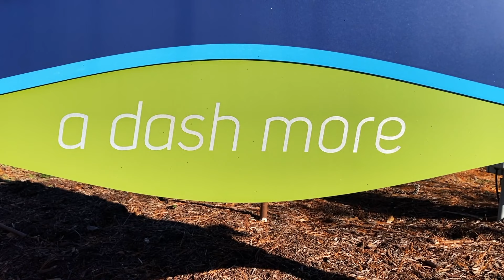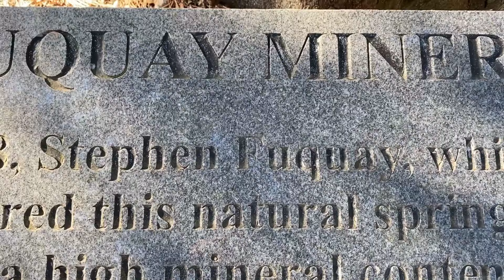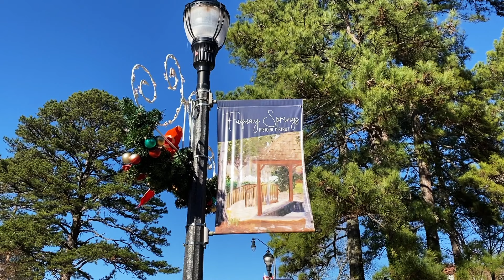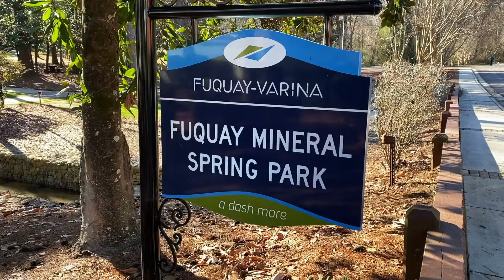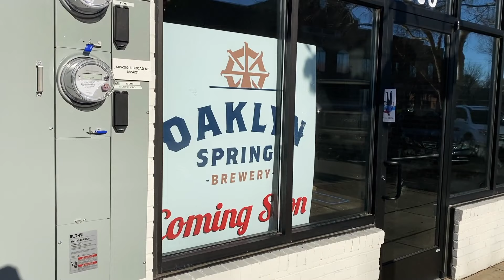Fuquay-Varina, NC Tour - Discovering "The Quay"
Join us as we take a tour through Fuquay-Varina, NC! The early days of The Quay can be traced back to the 1800s. Originally visitors near and far traveled to this quaint little town near Raleigh seeking the healing powers of the Fuquay mineral spring. Today it remains a rewarding destination for those looking for a day trip adventure, weekend getaway, or long-lasting home.

This track is copyright protected by Law under Creative Common License, remember to give attribution while being used over Internet to be legally protected.